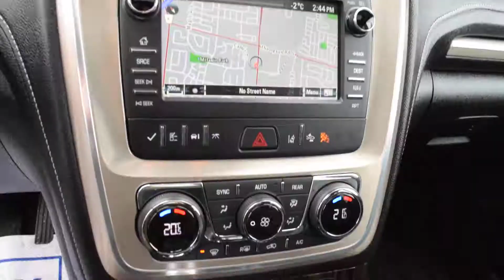GMC Acadia Denali Stock 196029a - Wallace Chevrolet Certified Pre-Owned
WALLACE CHEVROLET

- SkyScape Dual Panel Sunroof
- Perforated, Leather-Appointed Heated & Cooled Front Seats
- Heated, Leather-Wrapped Steering Wheel
- 20-Inch Chrome-Clad Aluminum Wheels
- 6.5-Inch Touchscreen w/Built-In Navigation
- BOSE 10-Speaker Premium Audio System
- Remote Vehicle Start
- Auto Tri-Zone Climate Control
- Rear Vision Camera
- Ultrasonic Rear Park Assist
- Heads-Up Display
- Forward Collision Alert & Lane Departure Warning
- Side Blind Zone Alert & Rear Cross Traffic Alert
- Trailering Package
- 7-Passenger Seating w/2nd Row Smart Slide Bucket Seats
- 8-Way Power Front Seats
- Front Fog Lamps
- Power Liftgate
- HID Headlamps
- Rear Spoiler